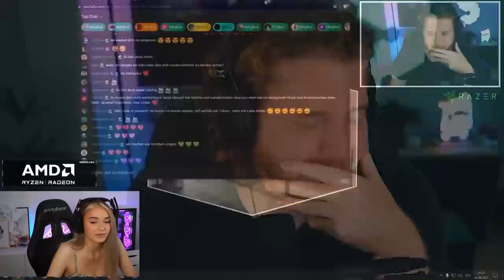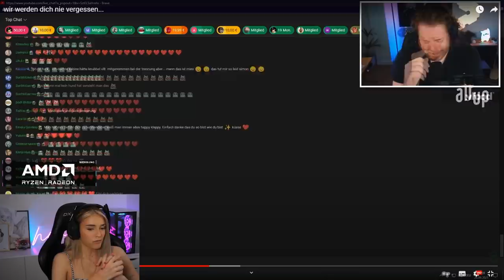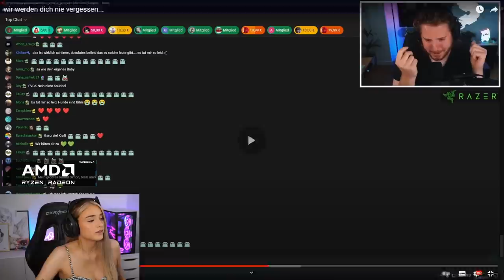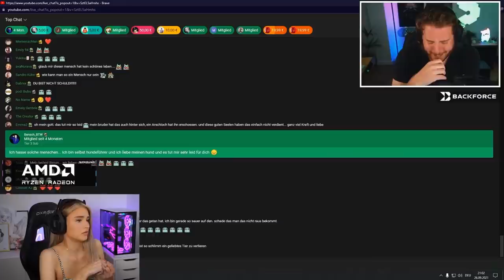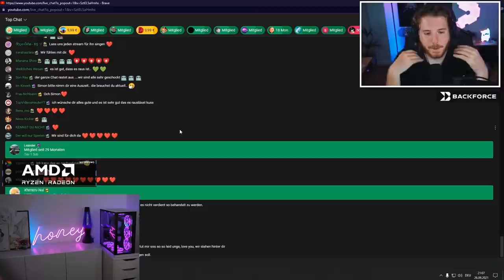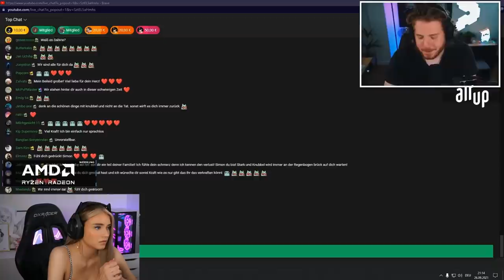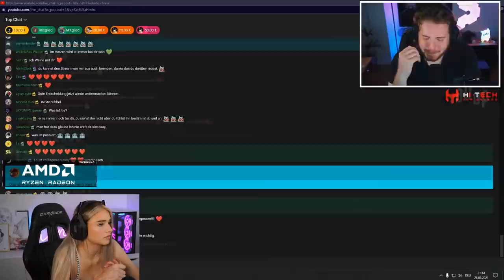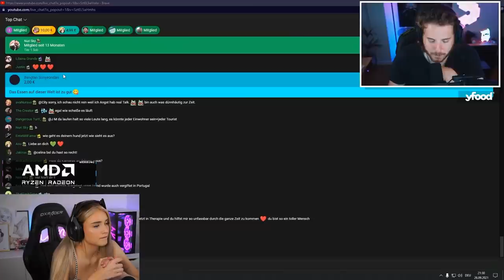Unges Hund wurde vergiftet 🥺 Warum macht man sowas? 😟 | Reaktion